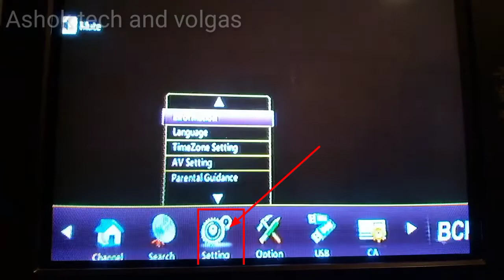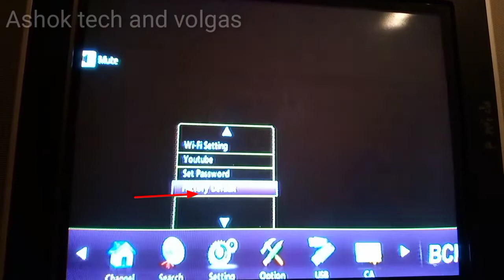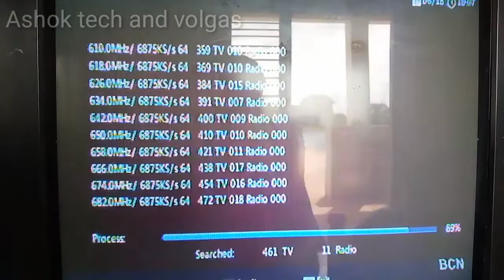How to TV channels missing problem Solove in Telugu/how to channel not available problem solove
Follow the Ashok tech in telugu WhatsApp
Channel :

anychanel missing problam

How to set YouTube banner in Telugu ! || How to upload YouTube channel banner in Telugu || Upload